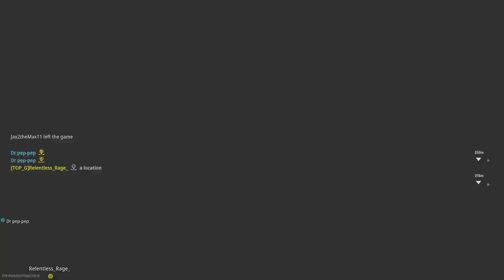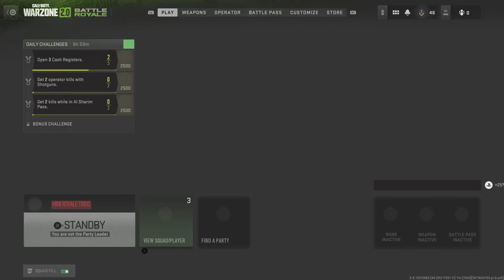Call of Duty: Modern Warfare II_20221222140024